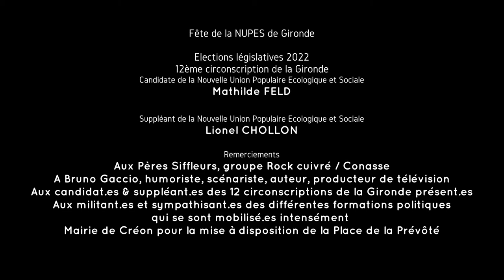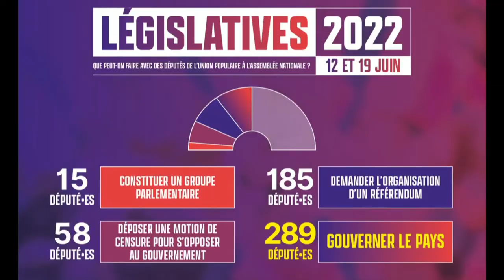Conasse Les Pères Siffleurs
Lundi 6 juin 2022, la Nouvelle Union Populaire Ecologique et Sociale de la Gironde organisait sa fête à Créon. En présence des 12 candidat.es et suppléant.es NUPES*, de Bruno Gaccio, membre du Parlement de l’Union Populaire puis de la NUPES.

Conasse (composition : Les pères siffleurs; texte : Pierre Robert)

Second et dernier tour, dimanche 19 juin de 8h à 18h VOTONS et appelons à voter